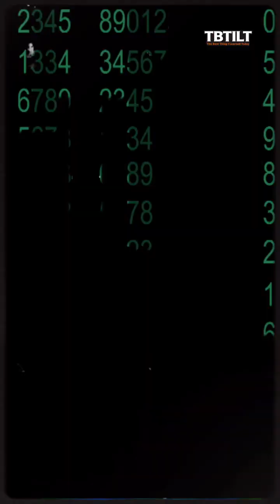We landed on the Moon in 1969… so why haven’t we gone back?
Is it too expensive? Too dangerous? Or is there another reason NASA hasn’t sent astronauts back in over 50 years? Ranjeet uncovers the truth in today’s TBTILT – The Best Thing I Learned Today!

Watch the full reel, and if you’ve got any questions or myths you want us to break down, slide into our DMs! 📩